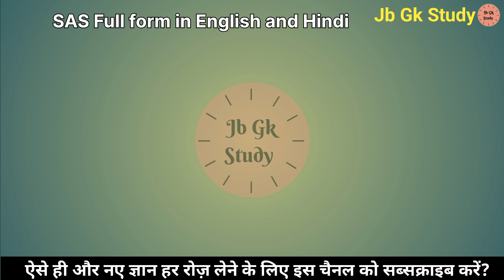SAS ka full form | Full form of SAS in English | Full form of SAS in Hindi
Gk
GK Question
GK Quiz
General knowledge
SAS का फुल फॉर्म क्या है
What is the full form of SAS
full form of SAS
full form of SAS in Hindi
full form of SAS in English
SAS full form
SAS ka full form
SAS ka matalab kya hai
Statistical Analysis Software
सांख्यिकीय विश्लेषण सॉफ्टवेयर